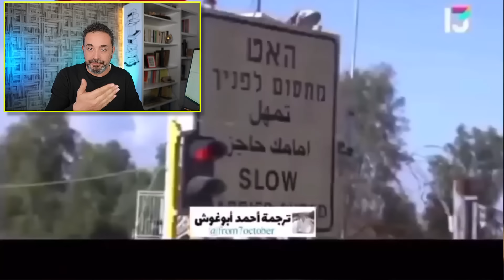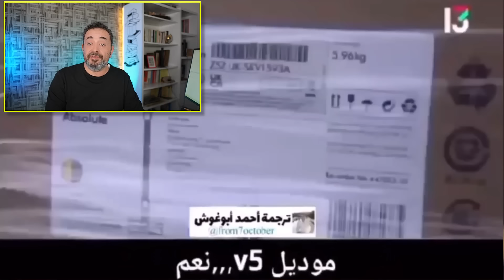جسر الامارات اسرائيل.. قطعة من الاحجية في طريق حل اللغز؟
الكشف عن الجسر البري الذي تم تشغيله بين الامارات واسرائيل مرورا بالسعودية والاردن، ربما يشكل جزء من الاحجية التي تساعدنا على فهم لغز الحالة السورية؟